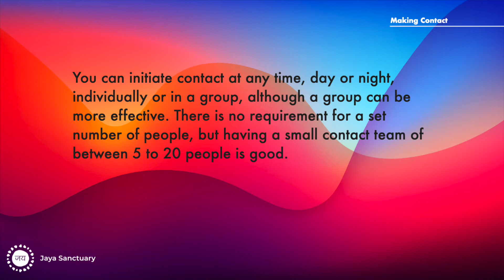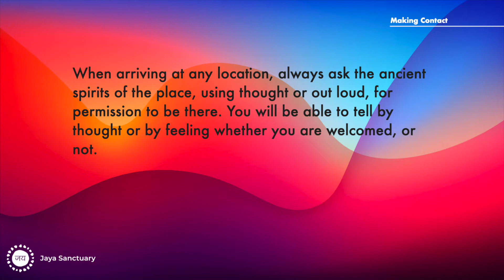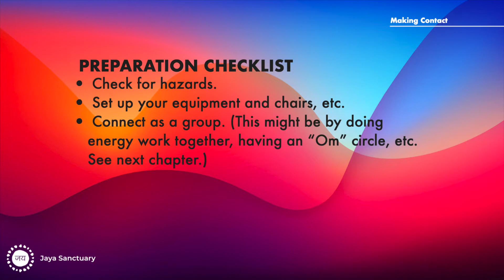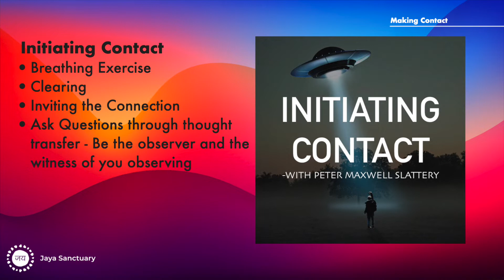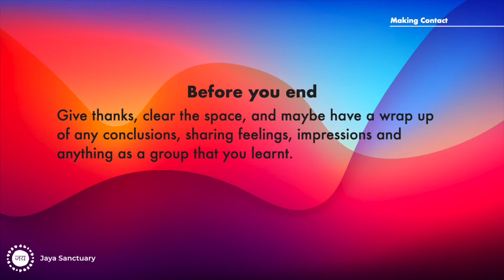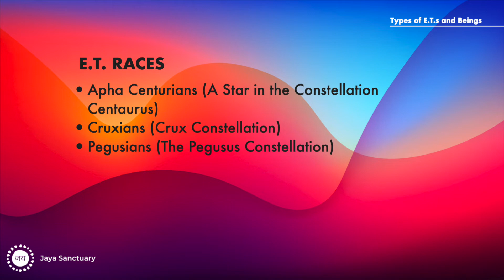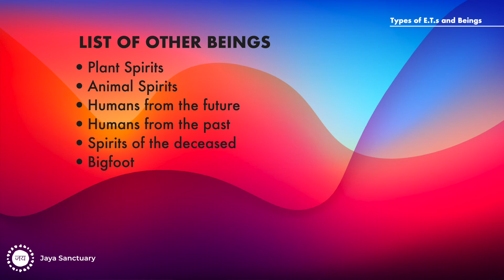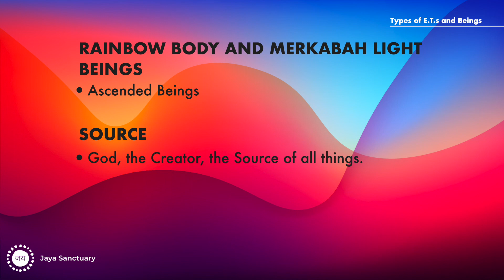CE-5 Initiating Contact with Extraterrestrials Part 6 - With Pete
In part six of this series "CE-5 Initiating Contact with Extraterrestrials", Pete goes into things to look out for during CE-5,  E.T races and other types of intelligence.